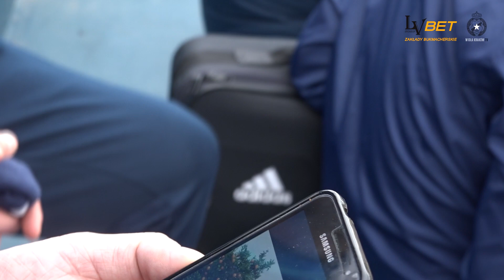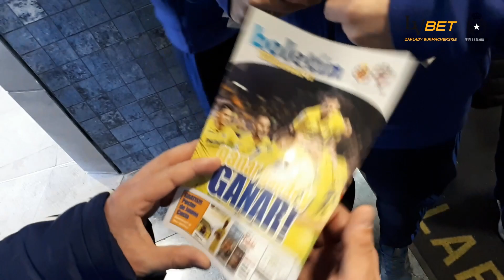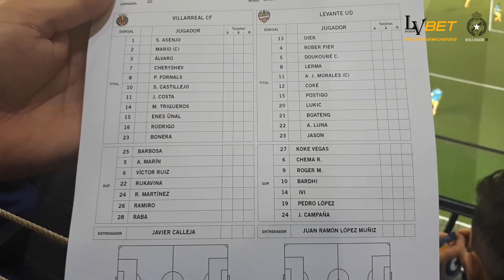Wisła La España - Dia 7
Siódmego dnia było więcej działania niż gadania. A za dobrą, intensywną pracę przyszedł czas na nagrodę - pojedynek Villarreal CF - Levante UD.

„KAŻDY Z NAS MA SWOJE ŚCIEŻKI” - NOWE R22 JUŻ W SPRZEDAŻY!
Snapuj: wisla.krakow